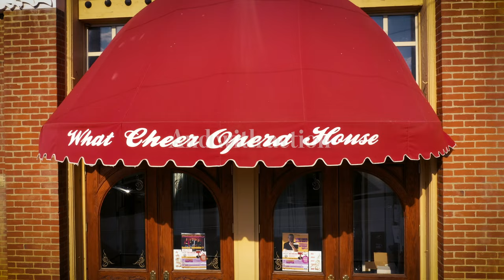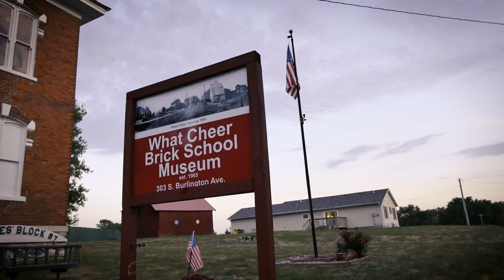What Cheer: Coal, Clay, & Community | Official Trailer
This is the official trailer of What Cheer: Coal, Clay, & Community. Watch it in theaters at the What Cheer Opera House on August 18th and 19th at 7 pm.